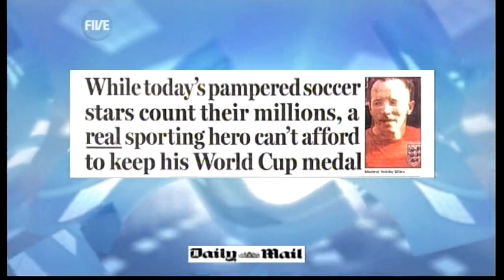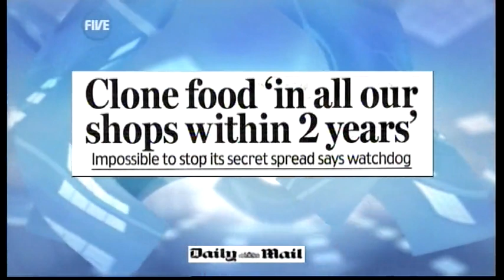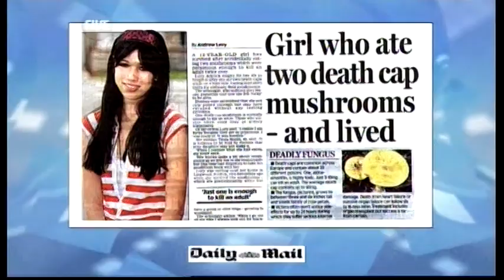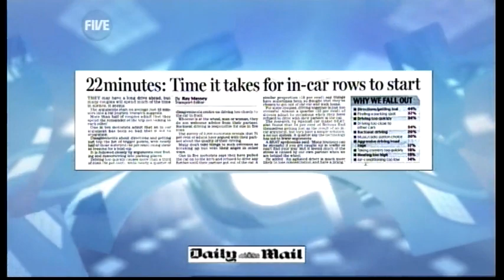Mood of the Daily Mail: Steve Furst (Sept 13th-17th 2010) - TWStuff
LOL!

More of Steve Furst's excellentness!